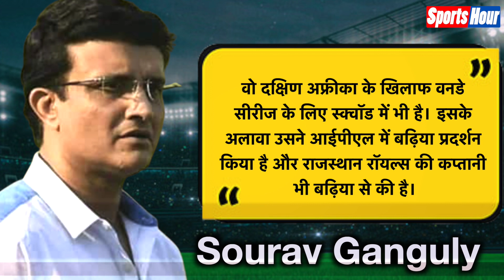BCCI के बॉस का ऐलान, संजू सैमसन के लिए है तैयार है तगड़ा प्लान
सैमसन को उपकप्तान भी बनाया जा सकता है। वनडे सीरीज के लिए सीनियर खिलाड़ियों को आराम दिया जा सकता है। वहीं, शिखर धवन टीम की कमान संभाल सकते हैं। दरअसल, भारतीय टीम को अगले महीने टी20 वर्ल्ड कप के लिए ऑस्ट्रेलिया रवाना होना है।